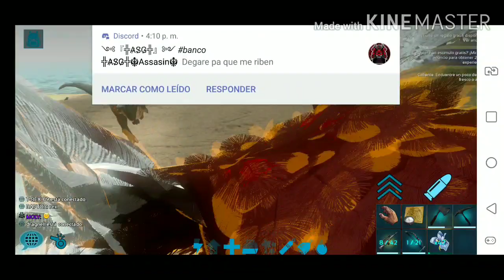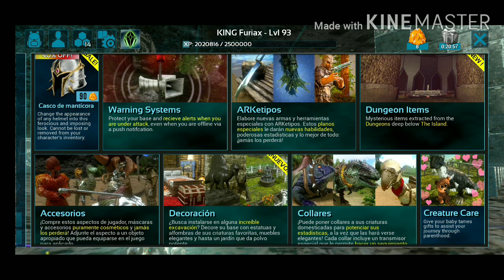ARK MOBILE GAMEPLAY EN ESPAÑOL SERIE TAMEANDO DUNKLEOSTEUS CAPITULO 11